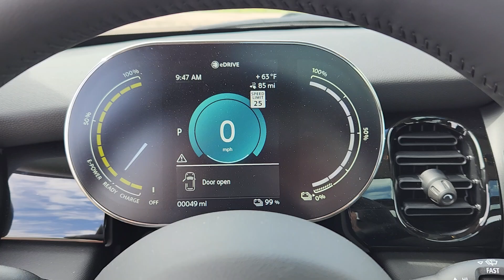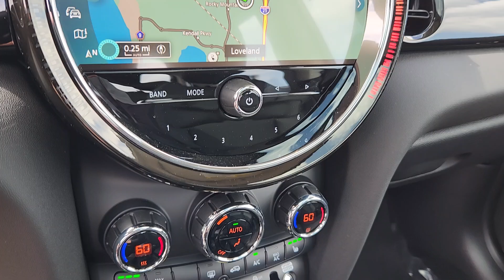2024 MINI Cooper_SE_Electric CO Loveland, Fort Collins, Longmont, Denver, Greeley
New 2024 MINI Cooper_SE_Electric  available at BMW of Loveland located in 4150 Byrd Drive, Loveland, CO, 80538. Servicing the Loveland, Fort Collins, Longmont, Denver, Greeley area.
Please mention the stock R2V83262 when you contact the dealership for this vehicle.

You're gonna love the  2024  MINI Hardtop. Enjoy a view of this fun-loving Mini Cooper Hardtop. Whether you choose the 2-door or 4-door, automatic or manual transmission, this spirited hatchback will will re-ignite your passion for driving. The following are some of this vehicles highlighted options: Heated Steering Wheel
, Apple Carplay®/Android Auto®, Panoramic Roof, Keyless Entry, Moonroof, Navigation System, Back-Up Camera, Premium Sound System, Heated Mirrors, Fog Lamps. Ignite your delight in this fiesty Mini Cooper Hardtop. Come in for a test drive. Our team will make it the best part of your day.